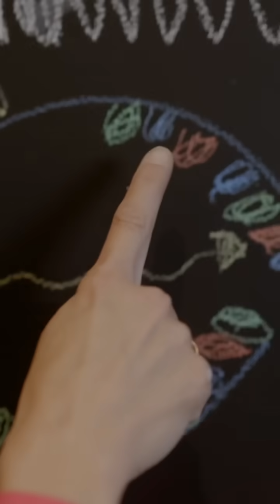Newtonian Wheel: Trust & Timing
Make your own Newtonian Wheel Paper Spinner and test your retina! When the wheel is spinning our eyes can’t keep up and we see white (a reverse rainbow). This life can seem like that too! When we don’t understand why the events in our lives happen the way they do we can trust God’s word when it tells us one day we will understand every detail with clarity- and we will agree with God’s good plan!